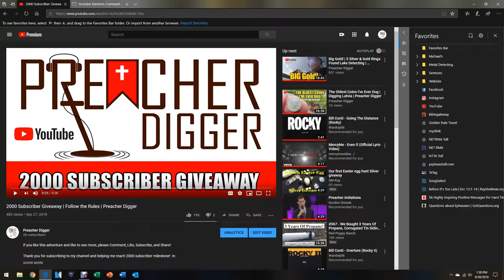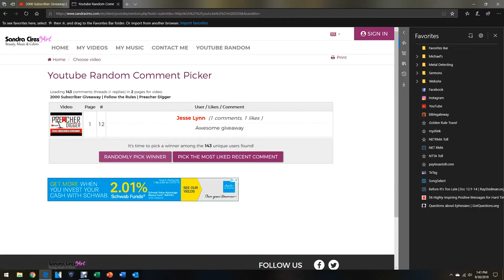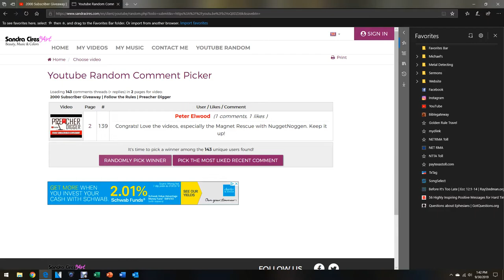2000 Subscriber Giveaway | Winners | Preacher Digger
HuntNGold- Preacher Digger Cup & Franklin Half-Dollar
Riddick ton- Metal Detecting Stuff Towel, GoPro Dive Case, AT Support Bracket, Barber Quarter
Ernesto Pena- Preacher Digger Hat, Barber Quarter
James Mix II- Omega Mill Shovel Cover, Barber Quarter
Jesse Lynn- Peace Dollar
Peter Elwood- Garrett Z-Lynk Wireless System